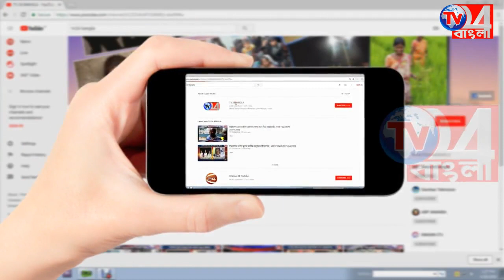ভুল চিকিৎসায় মৃতদের পরিবারের পাশে পিপল ফর বেটার ট্রিটমেন্ট সংস্থা _12.08.2018